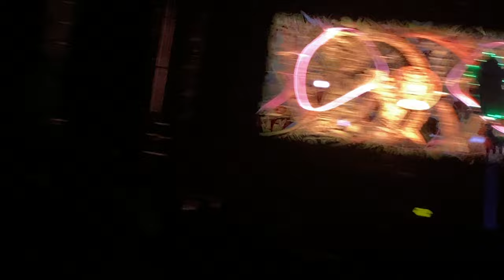Tipper @ Same Same But Different (4k)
Drove out to California to watch the last Tipper set for the year and found this to be my favorite live music event of the whole summer. All the workers and security were really nice and the crowds were very relaxed and friendly. Overall the best experience I’ve had and got to record and upload this in 4k. Thanks to everyone I hung out with, met there and watched play music/do visuals you guys are awesome. I got some more videos I took throughout the weekend coming in the next few days too hopefully.